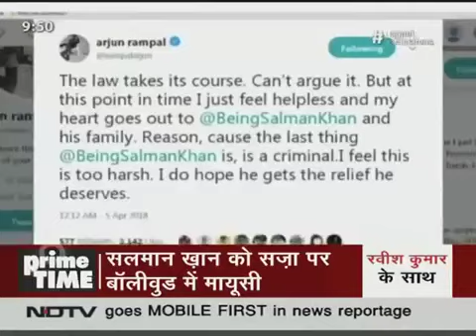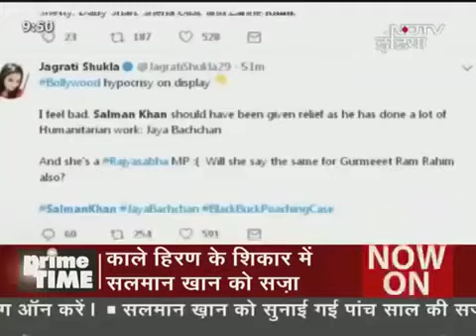Prime time 5 April: Salman Khan conviction: by latest news 411